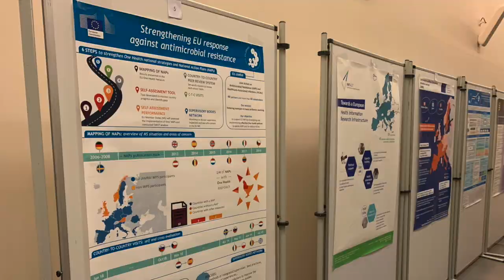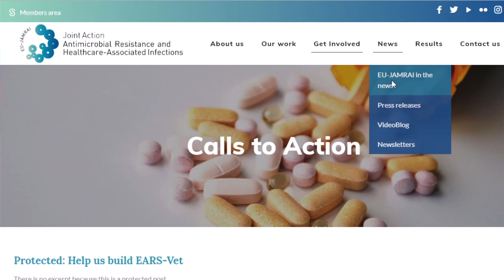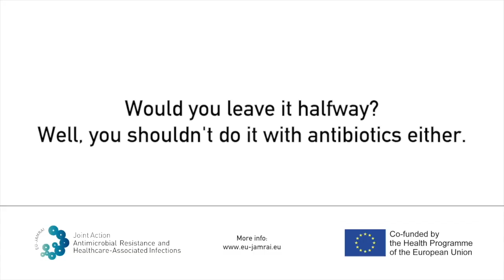EU JAMRAI Communication Team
Laura Alonso Irujo, AEMPS, Spain
Ángela Monasor Pascual, AEMPS, Spain